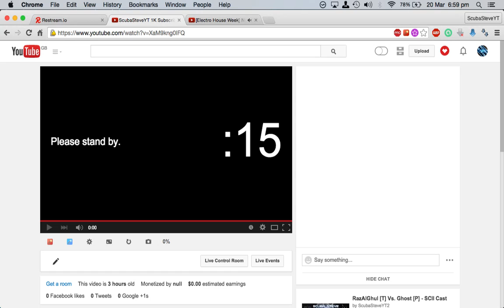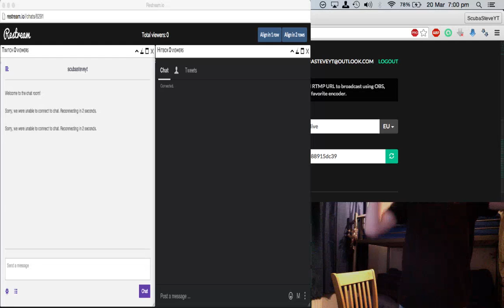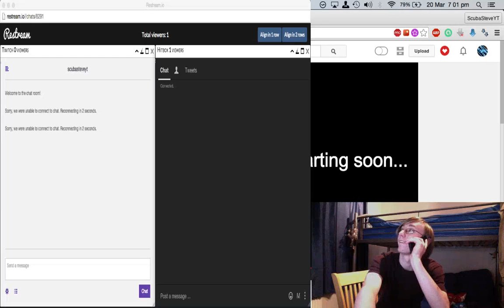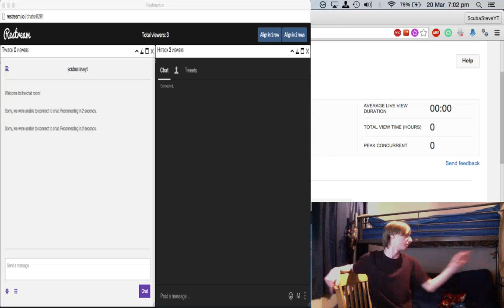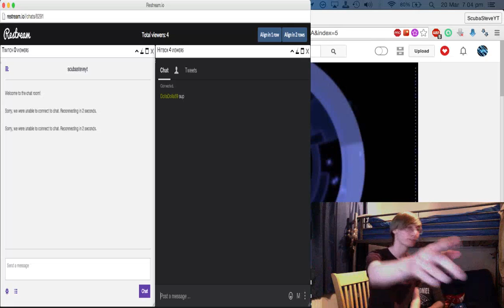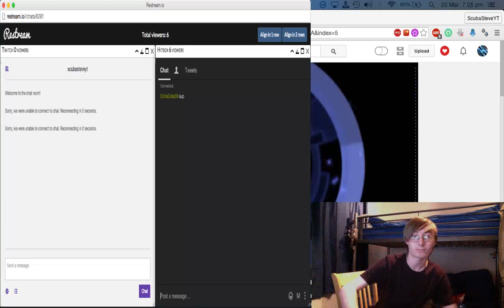ScubaSteveYT's 1K YouTube Subscriber Special! - 1 / 5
Hey Everybody!

Here is the 1st of the 5 parts of my 1K Subscriber Special Livestream. This feed came from my TwitchTV Stream, since my Hitbox Stream was having some issues with pushing the stream to YouTube.